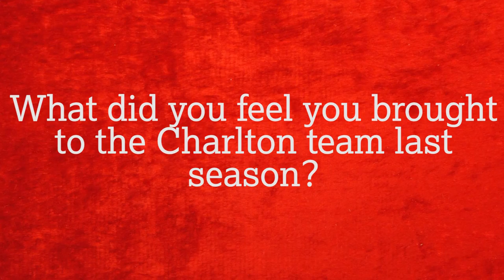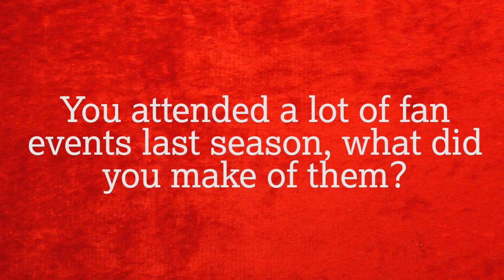Jason Pearce delighted to extend his contract at Charlton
Jason Pearce speaks after putting pen to paper on an extended contract at Charlton.